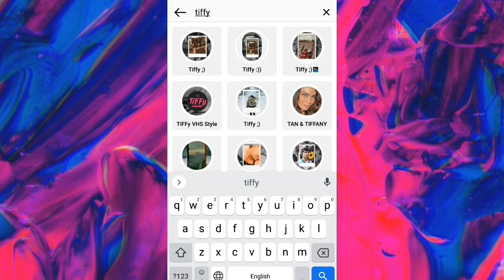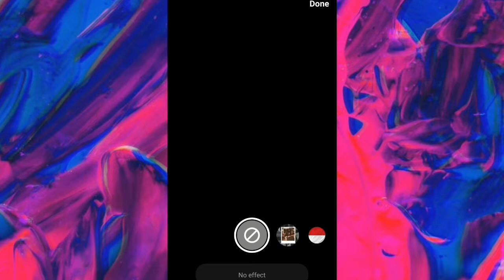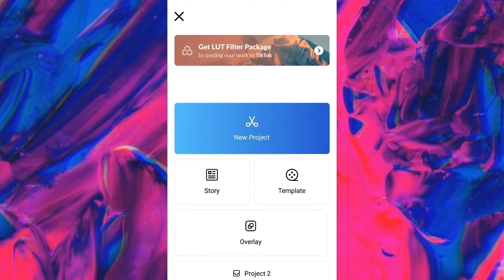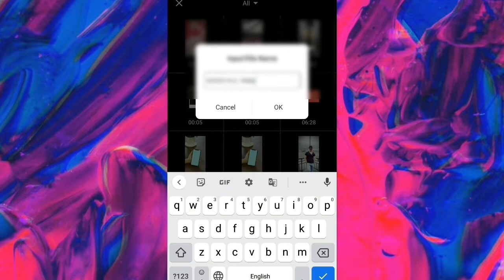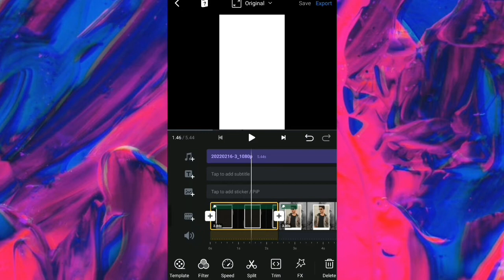Instagram Reels Tiffy Effect Video Editing 2022| Reels Trending Video Editing | ReelsViral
Instagram Reels Tiffy Effect Video Editing 2022| Reels Trending Video Editing | Reels
Viral New Effect

So guys is video par mein batauga ki instagram reels tiffy effect video kaise bana sakte ho aur wo bhi bohut simple
tarika batauga jisse aapki reels trending video ban jayegi so guys is video ko last tak dekhyega

Your Queries -
1) Instagram Reels Tiffy Effect Video Editing
2) Reels Trending Video Editing
3) reels viral photo frame video editing
4) reels viral video editing tutorial
5) reels tiffy photo video editing
6) Reels Viral

Instagram Reels Tiffy Effect Video Editing
Reels Trending Video Editing
reels trending video editing photo
instagram reels trending songs english instagram reels trending songs hindi instagram reels trending

1)Botal Se Pani Gira Ke Jump Karke Jameen Ke Andar Jane Wala & Gayab Hone wala Video Kaise Banaye 2022:-